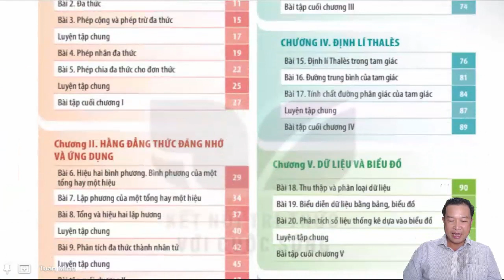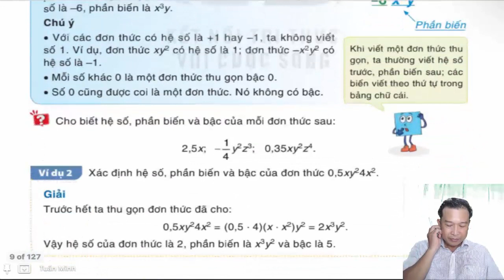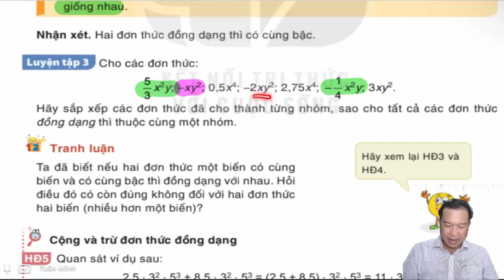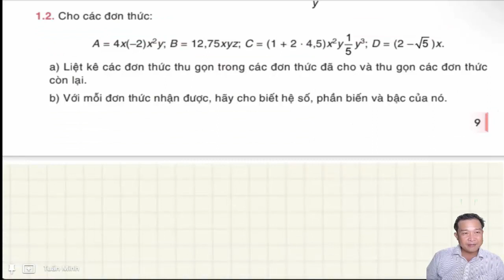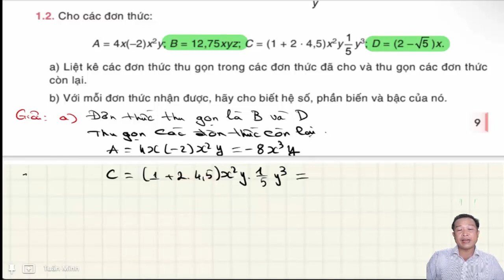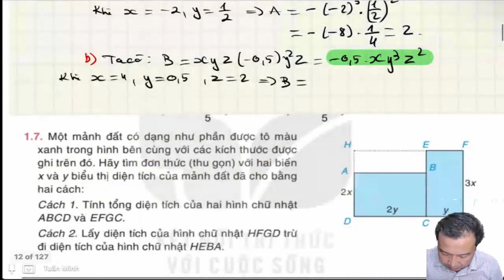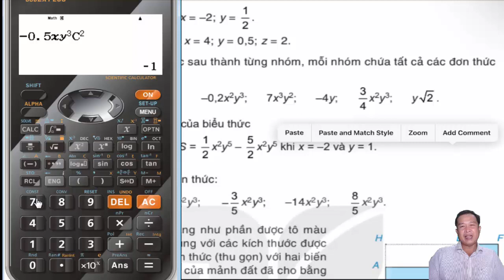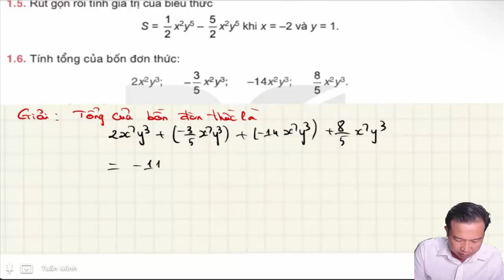Toán 8 Sách kết nối Tri thức - Bài 1 : Đơn thức